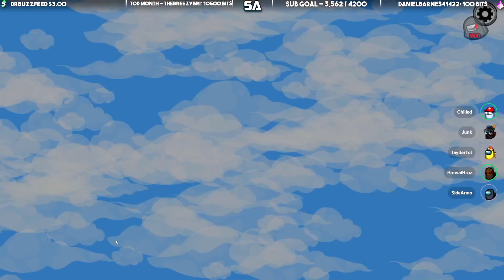They're *FURIOUS* at ME For This Game in Among Us...